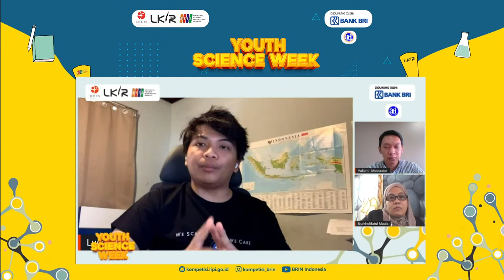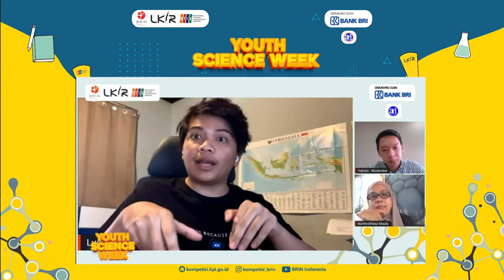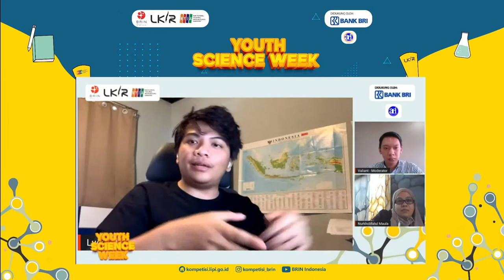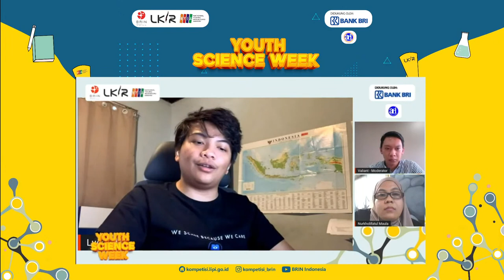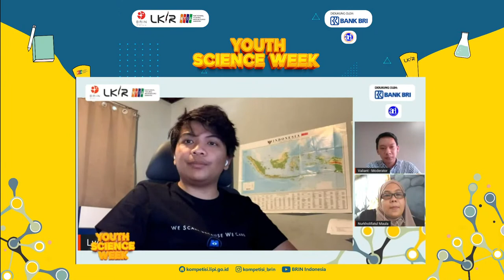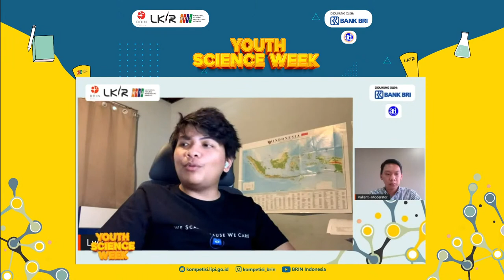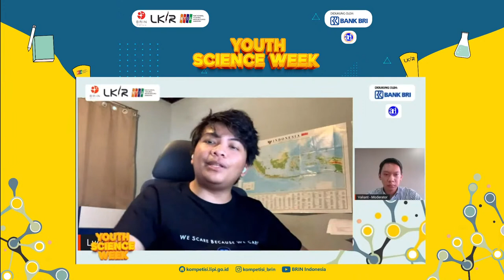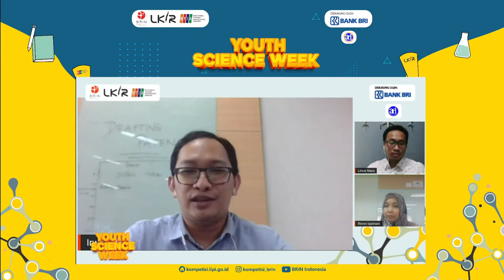LKIR & NYIA: Inspiration Days #3